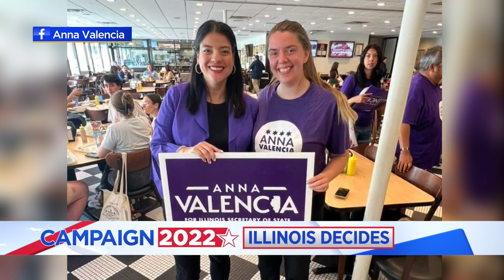Who will replace Jesse White as Illinois Secretary of State? Voters begin weighing in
Voters are weighing in on who will replace retiring Illinois Secretary of State Jesse White, who has held that office since 1999.